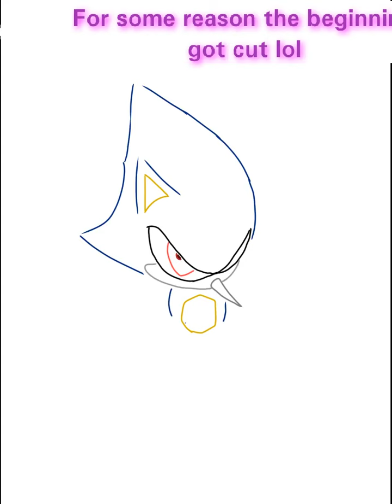"I rebuilt my own Body, with my own Hands" | Metal Sonic - Sonic The Hedgehog Speedpaint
"I AM THE ULTIMATE OVERLORD, METAL SONIC! I AM THE REAL SONIC!"